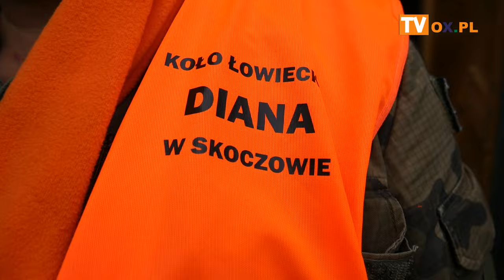Budki lęgowe od myśliwych Pogórze 7 maj 2024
Budki lęgowe od myśliwych
Pogórze 7 maj 2024
W  ramach prowadzonej akcji „budki legowe dla ptaków od myśliwych” Koło Łowieckie „Diana” w Pogórzu zakupiło 8 budek lęgowych dla ptaków. Budki zostały przekazane szkołe podstawowej z Pogorza a następnie umieszczone na drzewach w pobliskim lesie